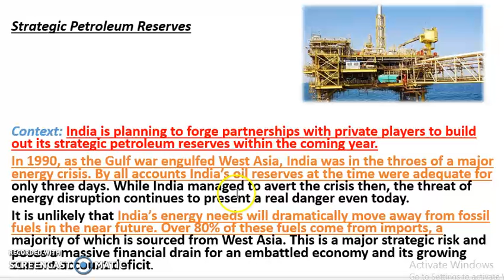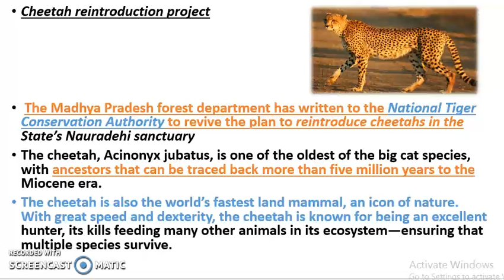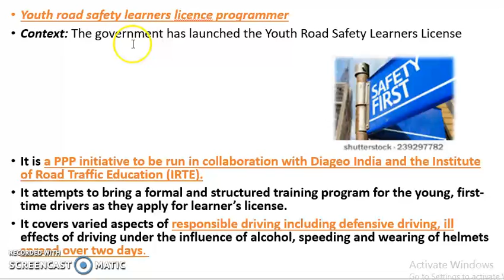18 October daily current affairs Kannada